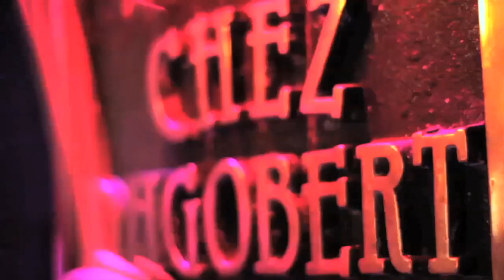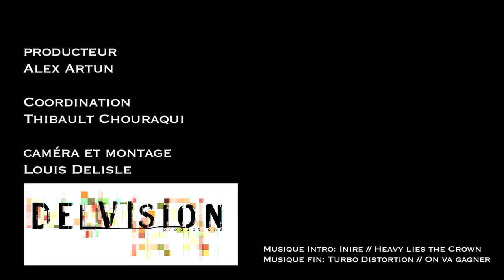Wrecks & Reefs -The Misleds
The misleds live au dagobert!!